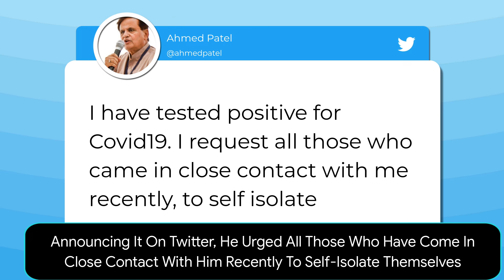Ahmed Patel, Senior Congress Leader Contracts Coronavirus; India’s COVID-19 Tally Nears 64 Lakh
Ahmed Patel, senior Congress leader on October 1 tested positive for COVID-19. Patel has gone into self-isolation at his residence in Delhi. Announcing it on Twitter, he urged all those who have come in close contact with him recently to self-isolate themselves. Many Congress leaders, including Abhishek Singhvi, Siddaramaiah, D K Shivakumar, Deepender Hooda, Tarun Gogoi have tested positive for COVID-19. Vice President M Venkaiah Naidu, Union Ministers Amit Shah, Nitin Gadkari and Pralhad Patel have also been infected with COVID-19. A number of MPs had tested positive for COVID-19 during the routine tests in the Parliament while Union Minister of State for Railways Suresh Angadi had succumbed to the infection on September 23. The total number of deaths in India linked to the novel coronavirus inched closer to the one lakh-mark with 1,095 new fatalities logged in the past 24 hours, government data showed on the morning of October 2. The overall figure now stands at 99,773. The past 24 hours also revealed 81,484 new coronavirus cases, which takes the total number of confirmed cases in the country to nearly 64 lakh.